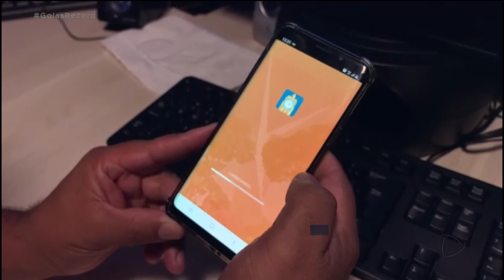VACINA CONTRA COVID-19: GOIÂNIA VACINA IDOSOS COM MAIS DE 66 ANOS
GOIÂNIA JÁ COMEÇOU A IMUNIZAR PESSOAS DE 66 ANOS OU MAIS CONTRA COVID-19. OS IDOSOS DESSE GRUPO E AQUELES JÁ ESTÃO NA HORA DE TOMAR A SEGUNDA DOSE PODEM IR A UM DOS 25 PONTOS DE VACINAÇÃO DA CAPITAL.